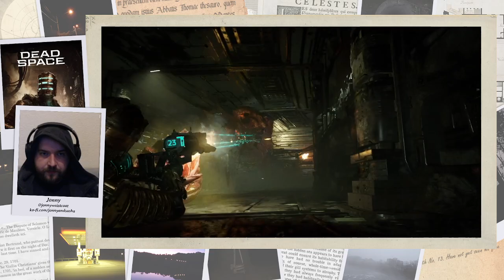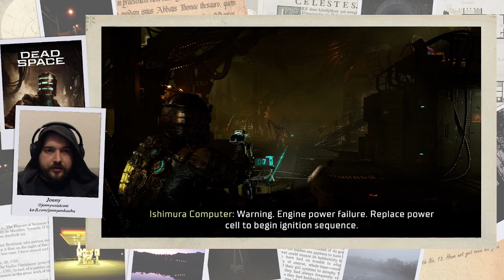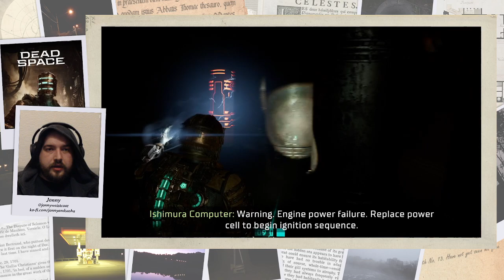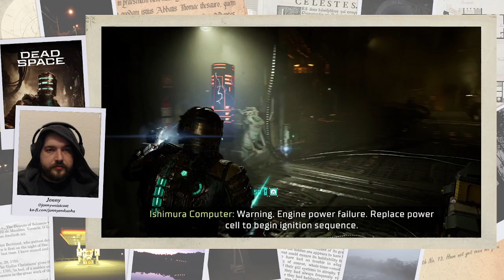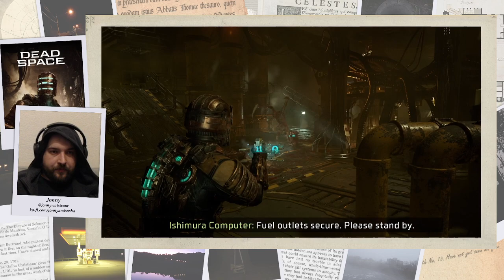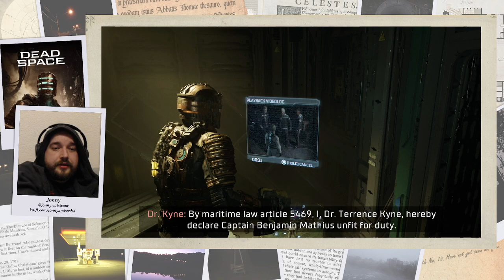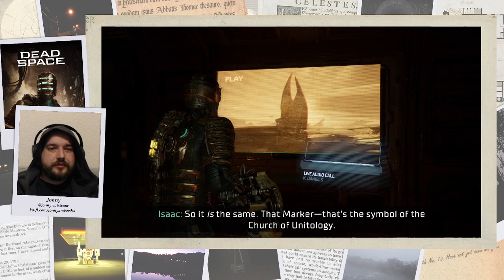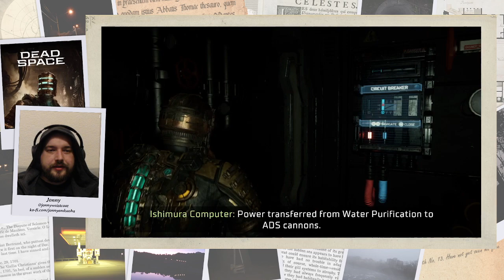Dead Space (2023) part 3 - Succulent shipmeat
Part 3 of my playthrough of Dead Space (2023)